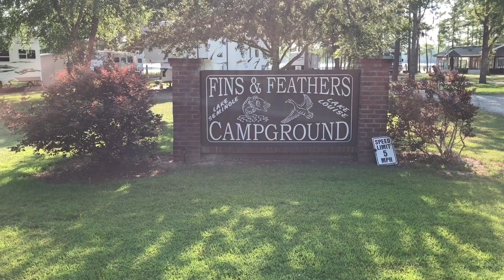11th year Camping on Memorial Day Weekend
For our 11th year Camping on Memorial Day Weekend, we are at Fins and Feathers Campground in the Lake Seminole area in Donalsonville, Georgia.

Until next time. get out there and cast your cares away!